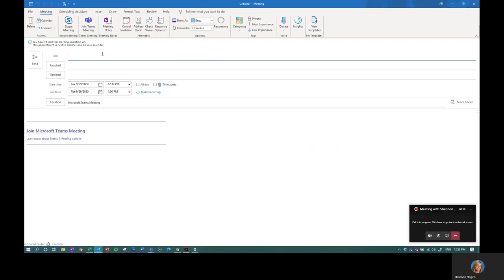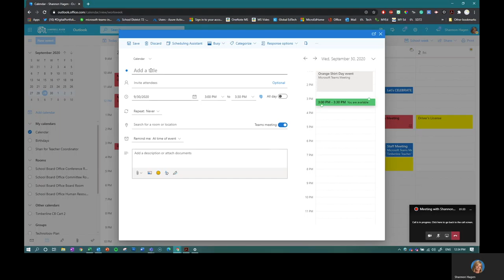Adding Guest Invite for Team Chat